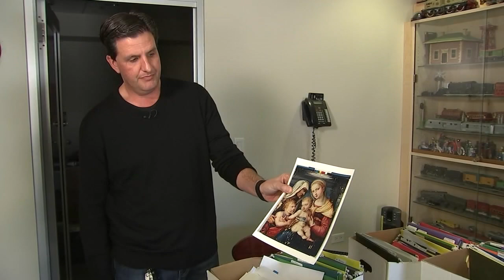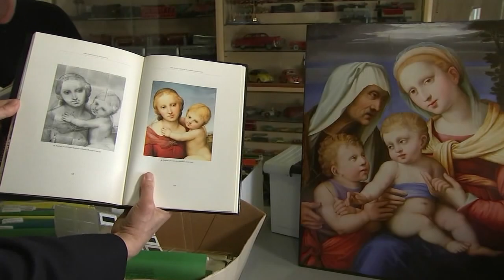Could a Raphael masterpiece be sitting in the Chicago suburbs?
A man from Winnetka found a painting in an English antique shop he swore was by Renaissance painter Raphael. He and friends pooled their money to buy it, and have been working to prove its authenticity ever since. FULL STORY